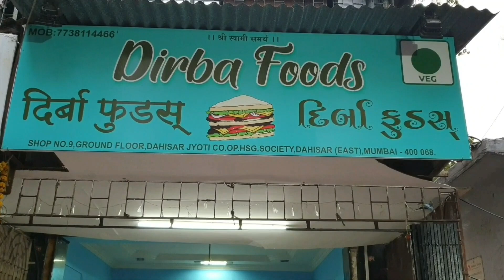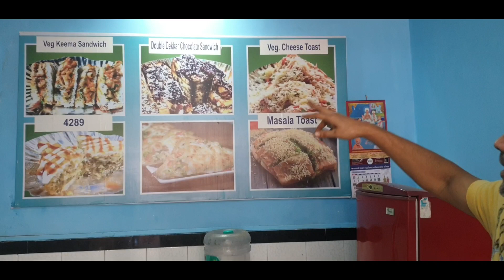healthy indian breakfast | sheera | poha | upma | idli medu vada | misal | kat vada | dirbas food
dirba foods

address  : Municipal Hospital, shop no 9, Ground floor, Dahisar Jyoti Building near Dahisar, Mumbai, Maharashtra

mayuri & sameer

Maharashtrian or Marathi cuisine is the cuisine of the Marathi people from the Indian state of Maharashtra. It has distinctive attributes, while sharing much with other Indian cuisines. Traditionally, Maharashtrians have considered their food to be more austere than others.
Pohe is a snack made from pounded rice. It is typically served with tea and is the most likely dish that a Maharashtrian will offer a guest. During arranged marriages, kanda pohe (literal translation, "pohe prepared with onion") is most likely the dish served when the two families meet. It is so common that sometimes arranged marriage itself is referred colloquially as kanda pohay. Other variants include batata pohe (where diced potatoes are used instead of onion shreds). Other variants recipes of pohe are dadpe pohe, a mixture of raw pohe with shredded fresh coconut, green chillies, ginger and lemon juice and kachche pohe, raw pohe with minimal embellishments of oil, red chili powder, salt and unsautéed onion shreds.

Upma, sanja or upeeth is similar to the South Indian upma. It is a thick porridge made from semolina perked up with green chillies, onions and other

In many metropolitan areas, including Mumbai and Pune, fast food is popular. The most-popular forms are bhaji, vada pav, misalpav and pav bhaji. More-traditional dishes are sabudana khichadi, pohe, upma, sheera and panipuri. Most Marathi fast food and snacks are lacto-vegetarian.
Some dishes, including sev bhaji, misal pav and patodi are regional dishes within Maharashtra.
Kat Vada is a curry based dish where a fried vada is served in the gravy. This dish is a Kolhapuri special recipe, enjoyed throughout Maharashtra. The batata used in the preparation of this dish is same as that of Vada Usal. This mouthwatering, delicious dish makes a great lunch or dinner, especially during winters. Don’t add the vada to the gravy prior to serving as this will make the vada soggy.
Misal (Marathi: मिसळ, meaning "mixture"), is a very popular spicy dish in the Western Indian state of Maharashtra. The dish is mostly eaten for breakfast or as a midday snack or sometimes as a one-dish meal, often as part of misal pav. It remains a favourite snack since it is easy to make with affordable ingredients and has a good nutritional value. The taste of misal ranges from mildly to extremely spicy. And there are a lot of varieties as well. Misal is also a popular street food. The dish is always served hot.